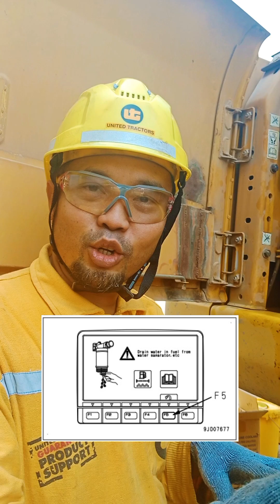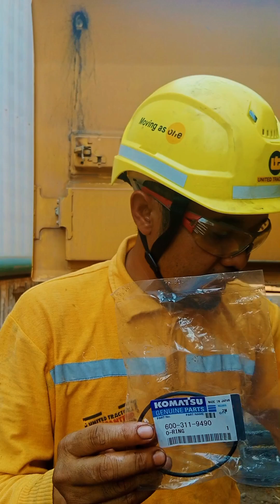Water separator Excavator Komatsu PC200-10M0CE_Kapan saatnya dibersihkan ?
Divideo ini saya ada salah penyebutan,filter yang di dalam water separator namanya adalah Screen bukan Stariner ya

Namun ada beberapa yang menyebutkan strainer juga sehh...

Filter separator air / water separator filter bertugas untuk memisahkan kandungan air dalam solar. Kandungan air dalam solar terjadi karena beberapa factor :

    Air yang memang terkandung dalam solar sendiri
    Air yang dihasilkan akibat proses korosi pada tangki,
    Pengembunan uap air pada udara yang ada dalam tangki

Kandungan air dalam solar yang tidak dipisahkan oleh filter separator air / water separator filter akan sangat berbahaya bagi mesin, karena dapat menyebabkan karat pada spare part engine, bahkan kerusakan. Air yang tercampur di solar menyebabkan pasokan bahan bakar ke engine berkurang, sehingga pembakaran menjadi tidak sempurna. Peristiwa ini menyebabkan gerak engine tersendat dan susah dinyalakan.

Kondisi terburuk dimana kandungan air yang terlalu banyak lolos ke dalam ruang pembakaran engine, berakibat pada kerusakan engine spare part yaitu piston dan connecting rod (Stang piston). Engine bekerja dengan mengompresi udara, sedangkan air tidak bisa dikompresi. Akibatnya, kompresi dari piston akan dilawan oleh air yang membawa energy kompresi dari gerakan piston. Energy balik inilah yang menyebabkan piston dan connecting rod (Stang piston) patah. Oleh karena itu, water separator filter / filter separator air sangat diperlukan untuk menunjang proses pembakaran yang sempurna di dalam engine.

Water separator filter / filter separator air bekerja dengan menggunakan prinsip perbedaan massa jenis. Dimana ketika solar masuk ke dalam water separator filter / filter separator air, kandungan airnya yang memiliki berat jenis lebih tinggi dibanding solar akan terdorong kebawah, dan solar akan naik. Proses penyaringan solar kemudian dilanjutkan oleh fuel filter / filter solar.

Water separator dilengkapi dengan level sensor untuk mengukur ketinggian air yang sudah dipisahkan. Ketika ketinggian air sudah maksimal, sensor akan menyala, dan air harus dikeluarkan dengan cara membuka drain valve yang ada dibagian bawah.